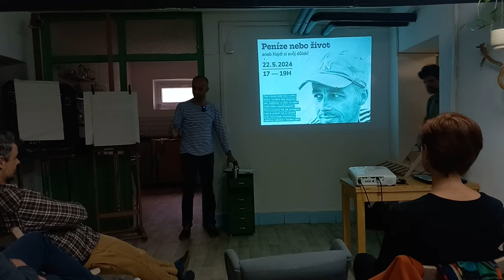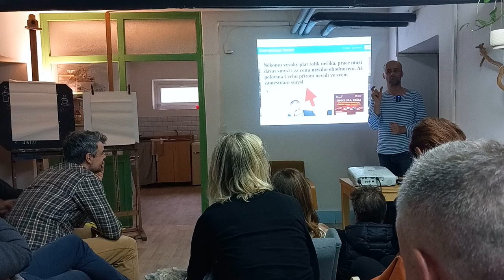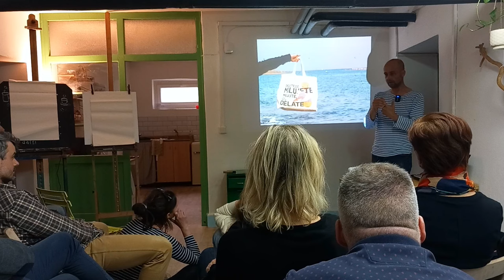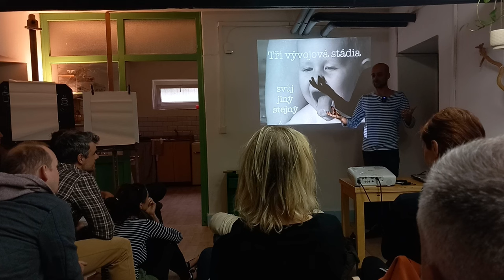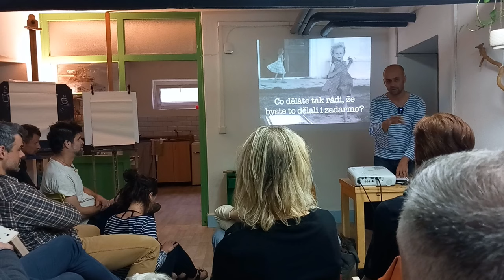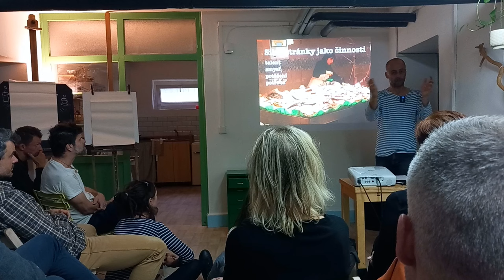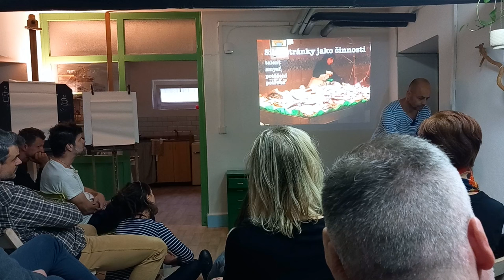Peníze, nebo život?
Přednáška o tom, co je nám podsouváno jako re-KLAM-ní vzor života, peněz a práce, jaká je skutečnost a co s tím? Slajdy k prezentaci zde